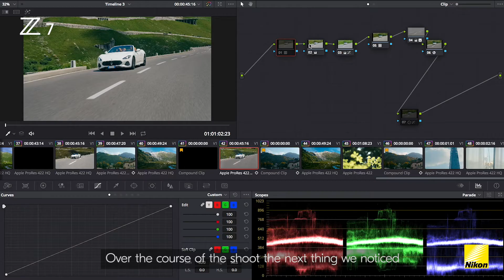Behind the Scenes with Beyond Content and the Z 7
Take a ride with filmmakers, Beyond Content, as they explore the creative possibilities of the Nikon Z 7. From the urban landscape of London to the mountainous surroundings of the Swiss Alps, they were impressed by the powerful capabilities of this compact and robust mirrorless camera.

Elevate your creative prowess with the new and innovative system from Nikon